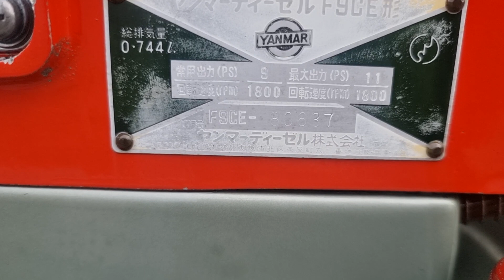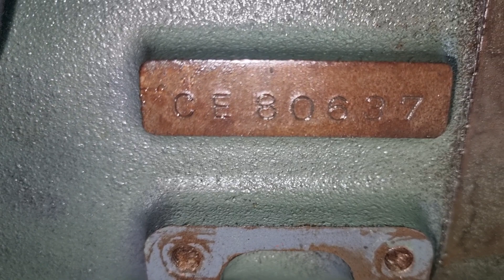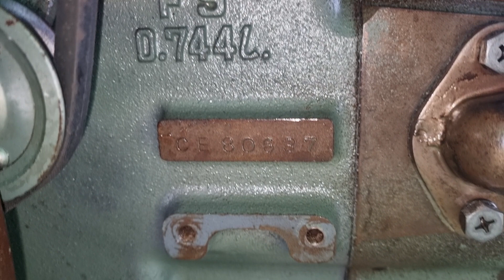Yanmar F9 gió. quá cọp. Giá trên 10 triệu.. ĐC.chợ tân hưng LA..0907477444..0965477444..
ĐC..đường số 9 khu Liên Hợp thể thao huyện Tân Hưng tỉnh Long An
.0907477444..0965477444..